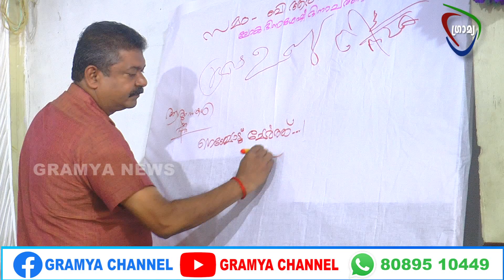ബി.ആര്‍.സി. അന്തിക്കാടിന്റെആഭിമുഖ്യത്തില്‍ 'സമം' എന്ന പേരില്‍ ലോകഭിന്നശേഷി ദിനാചരണം 2022 ആഘോഷിച്ചു.